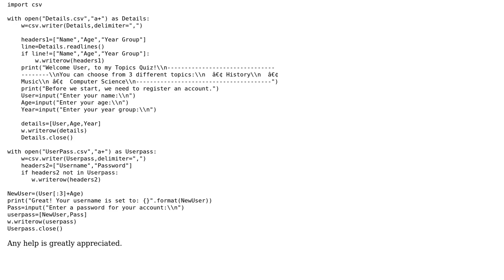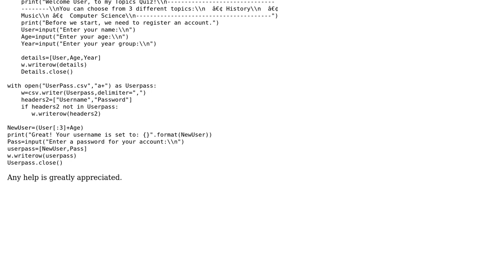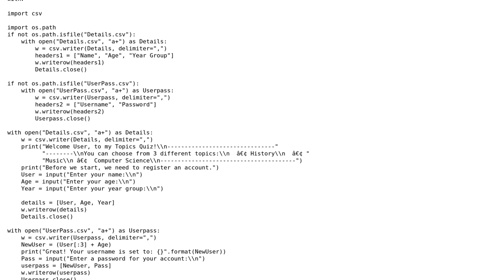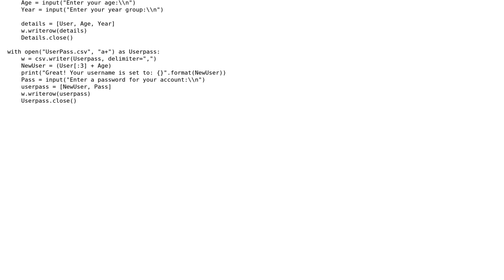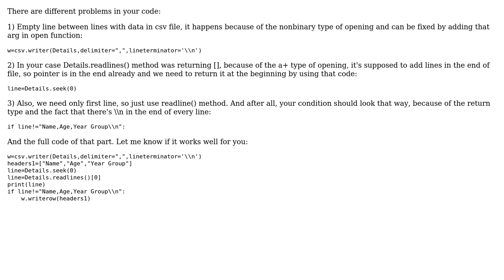CSV rewriter keeps creating new headers (3 Solutions!!)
CSV rewriter keeps creating new headers

With thanks & praise to God, and with thanks to the many people who have made this project possible! | Content (except music & images) licensed under CC BY-SA | Music | Images & others | With thanks to user SRD1707 user martineau user Alexander Kiverin user Aleksandar Varicak and the Stack Exchange Network Trademarks are property of their respective owners. You are responsible for your own actions.